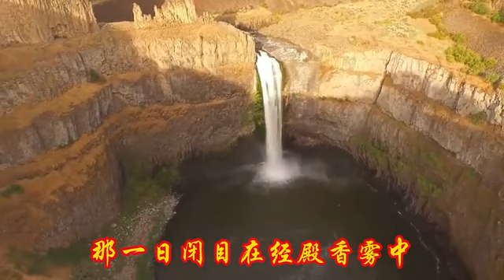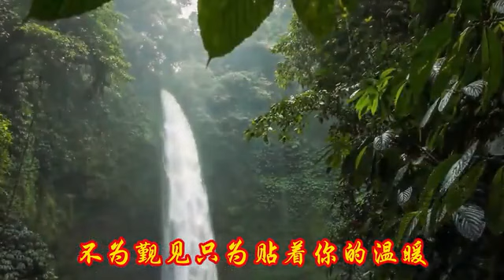那一天《那一世》，旋律優美，令人陶醉！ 為你帶來喜樂平安 That day and "that life" will bring you joy and peace